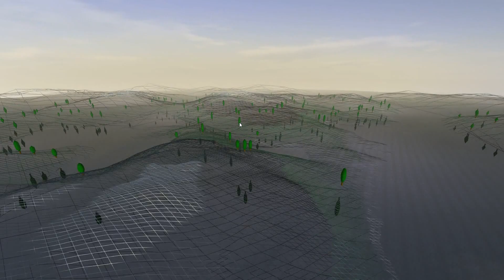Procedural Terrain Generator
This is a procedural terrain generator that I have programmed in C# with OpenGL and OpenTK. It uses the diamond square algorithm to create the terrains. The program is not perfect. There are a lot of optimizations and bug fixes to be done, but this is what I got so far.